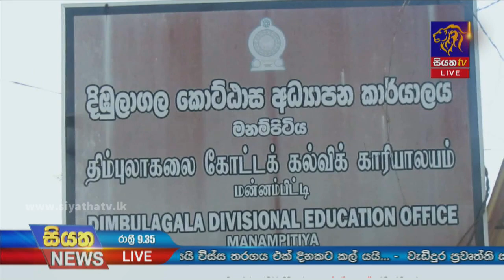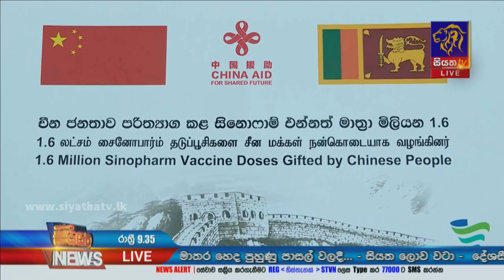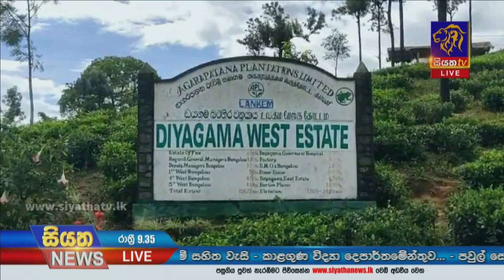Siyatha News | 09.35 PM | 27 – 07 – 2021